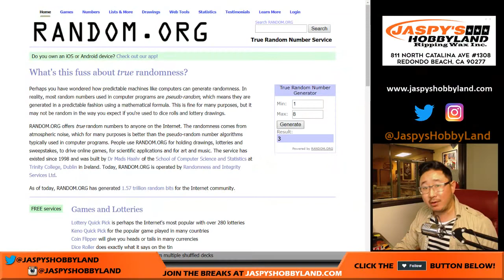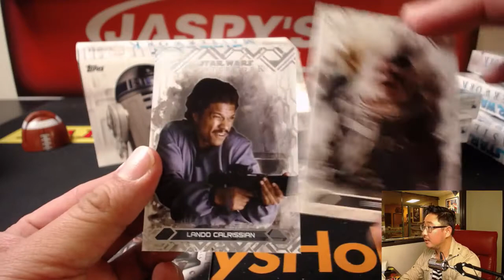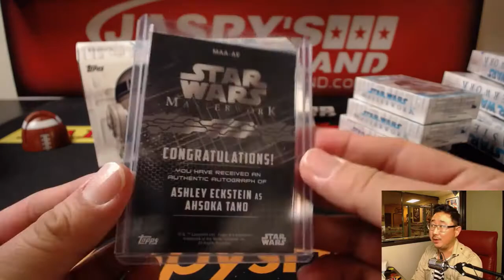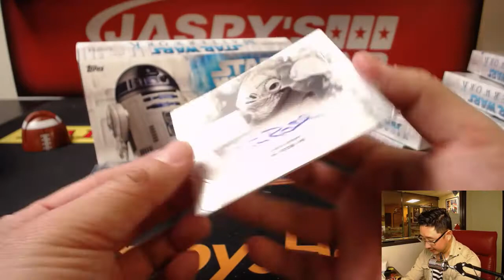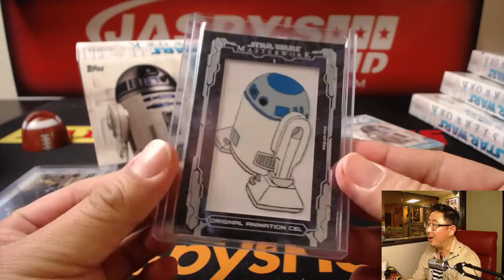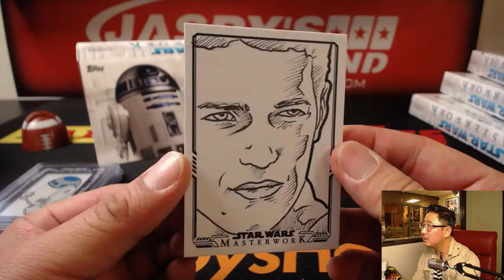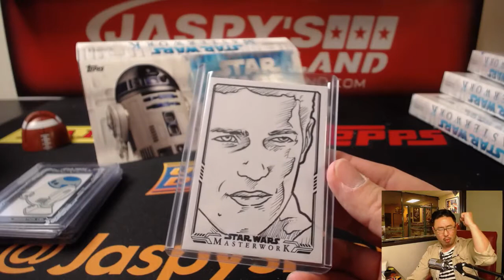We., 11/08/17 [1Box RANDOM BOX] #5 - 2017 Topps Star Wars Masterwork